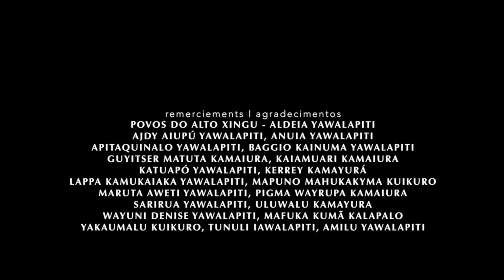POVO YAWALAPITI (Híbridos, the Spirits of Brazil)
POVO YAWALAPITI

The Yawalapiti from Xingu are famed for their music centered around the sacred flutes. At the Aldeia Multiétnica, they present a bit of their culture.

cc.by.nc.sa
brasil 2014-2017